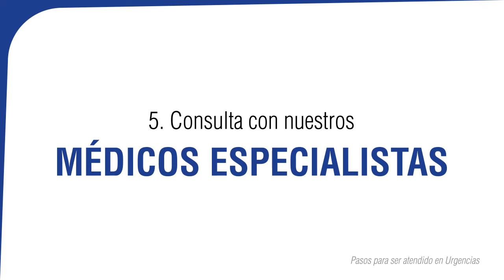Pasos para ser atendido en urgencias - Fundación Santa Fe de Bogotá